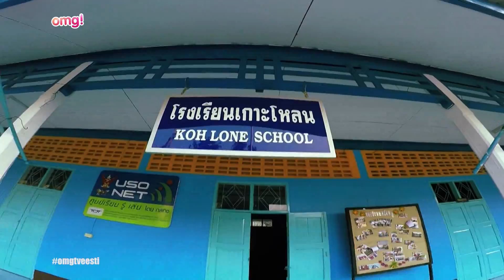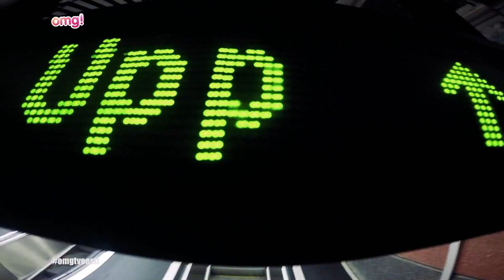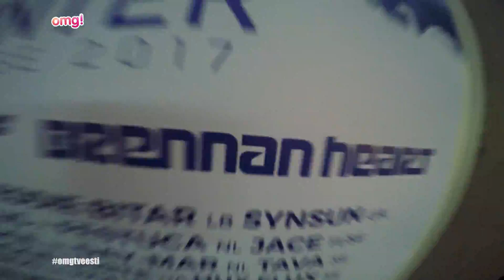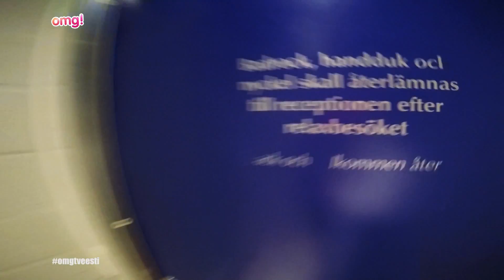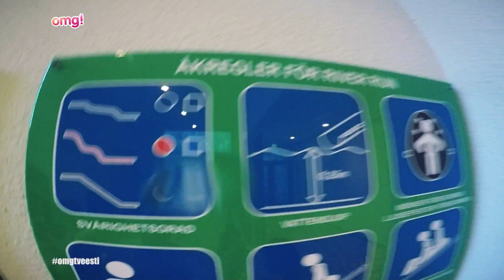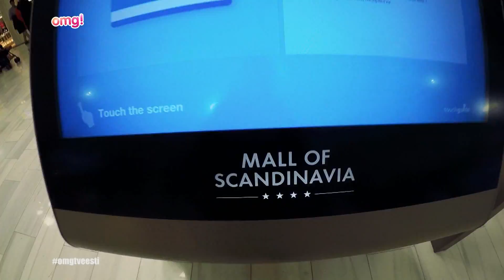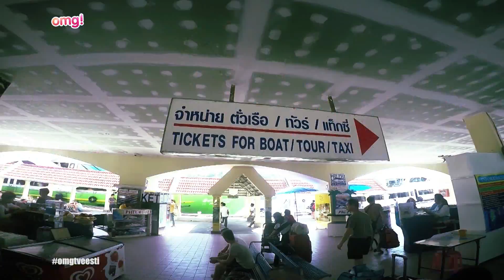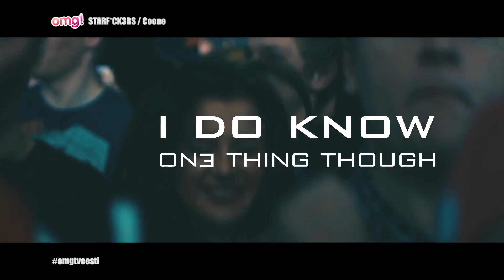OMG TV 07 01 2017 [Osa #64]